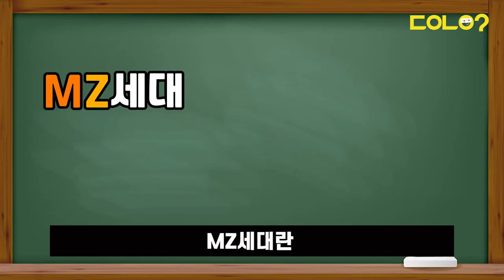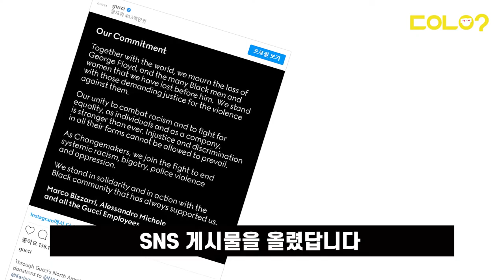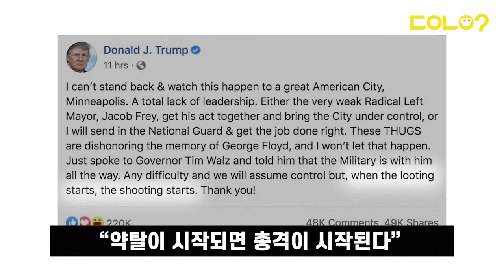[두유노우] 요즘 애들 무시하다 67조원 날린 'Fxxx 📖'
💥💥 페이스북이 큰 코를 다쳐도 정말 크게 다쳤습니다 💥💥

페이스북의 시가 총액이 하루밤 사이에 💲💲67조원💲💲이 사라졌다고 합니다.

67조원이 얼마나 큰 금액인지 상상도 안 가서 국밥으로 환산해봤더니

무려 든든~한 국밥을 😱😱 83억 7500만 그릇 😱😱 먹어야 되는 값이더라구요

😱😱 그것도 8000원 짜리 순대(특)으로요! 😱😱

도대체 페이스북의 주가가 하루 사이 왜 이렇게 '떡락'한 걸까요?

바로 요즘 애들 눈치 보는 기업 때문이라는 말이 있는데...

😎 자세한 내용은 영상을 통해 확인해보시죠 😎

구성/제작 = 정호진 기자